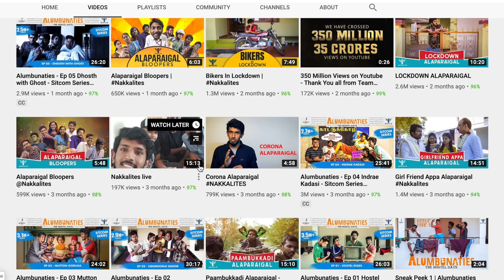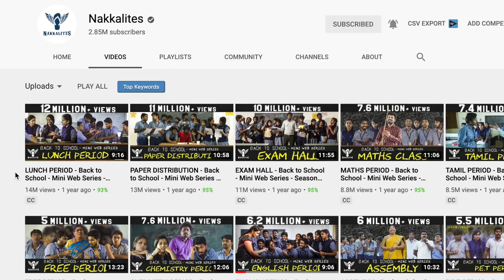Interview with Rajeshwar from Nakkalites | Podcast EP. 7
My name is Ken and I LOVE Movies, Music, Tech and Sports! I also LOVE doing REACTION videos and tech reviews. I am married to my beautiful wife Suzie and we have two amazing boys named Jonah and Connor. Together we have a family vlog called JCTV Family Vlog.

I love talking to all my subscribers as they help me learn, grow and understand more about South Asia and India.

Gear used to Film:

Canon SL2 Camera
Lighting Equipment
3-Axis Gimbal
MacBook Pro for Editing
Microphone Used
Green Screen